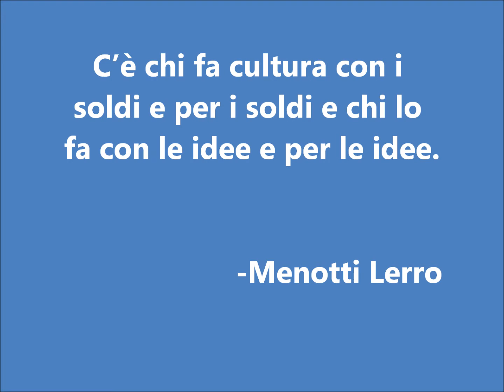MENOTTI LERRO: "C'E' CHI FA CULTURA CON I SOLDI E PER I SOLDI E CHI LO FA CON LE IDEE E PER LE IDEE"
OMIGNANO CILENTO "PAESE DEGLI AFORISMI"